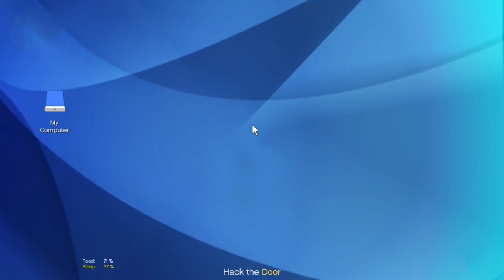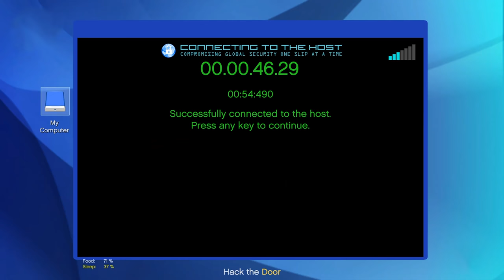PRISON BREAK! GTA 5 - TUPAC - THUG LIFE DAY 1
Let's keep the comment section AMAZING AND FUN, make sure everyone has a good time! Be sure to thumbs up great comments and ignore negative ones. With your help we can continue to build a great community. Thanks and enjoy!